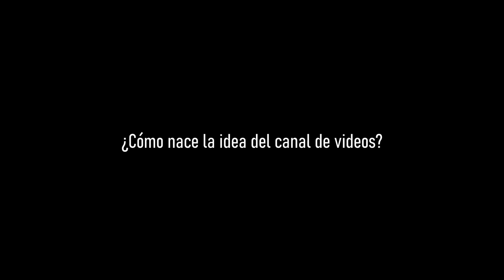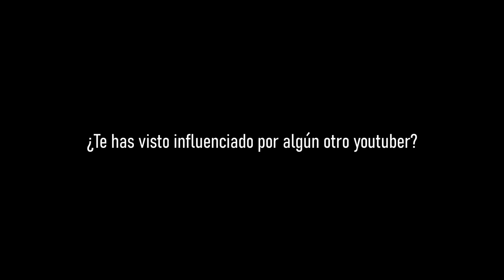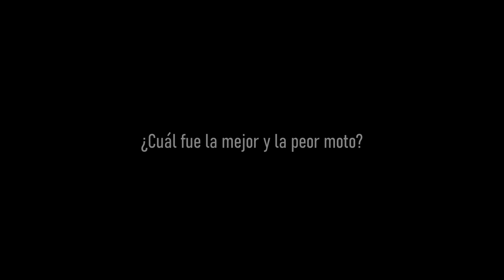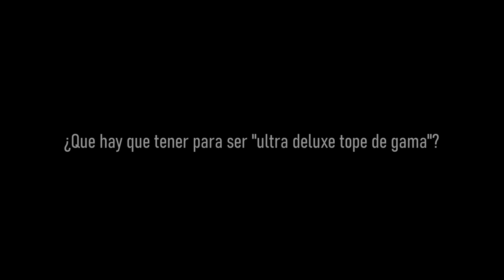⭐ El más Full Tope de Gama (y virgen) ► ANDERSON Blog Ride ► Entrevista Exclusiva 🎤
🔥 No pudo soportarlo y cantó todo. En esta entrevista exclusiva, ANDERSON confiesa como es la vida de un reviewer sexy ultra deluxe tope de gama 🏍 (top secret)

Que es el Ralentí? Para nosotros es un símbolo de INTEGRACION

Viajar en moto por Argentina,
Viajar en moto por el Mundo,
Conocer nuevos países, ese es nuestro motivo.

TE PODEMOS ASESORAR EN TU PROXIMO VIAJE EN MOTO
¡ES GRATIS!

CROWDFUNDING:
Si querés colaborar con los viajes del Club te invitamos a que te comuniques con nosotros a través de la página web

ESCENAS:
Este video fue grabado en el local de Moto Café, Villa Carlos Paz, provincia de Córdoba, Argentina. Agradecemos la colaboración de su personal para efectuar la entrevista.

Travel by motorcycle through Argentina,
Travel by motorcycle around the world,
Knowing new countries, that is our reason.

COMO PLANIFICAR UN VIAJE EN MOTO?
Déjanos tu pregunta sobre motos, viajes o destinos en el chat y te ayudamos a crear el mejor plan.
¡Buenas rutas!
Boas rotas!